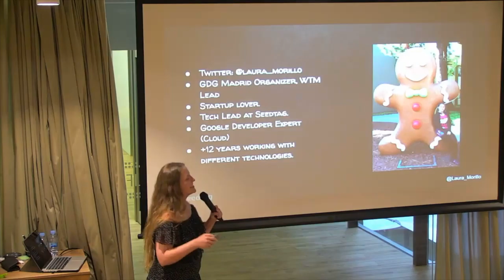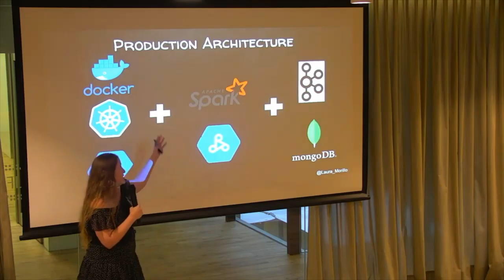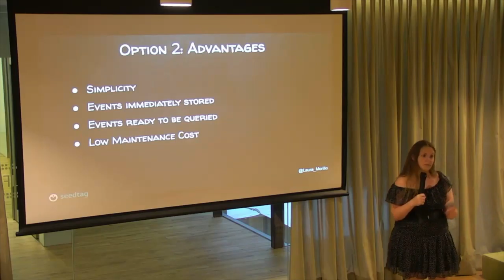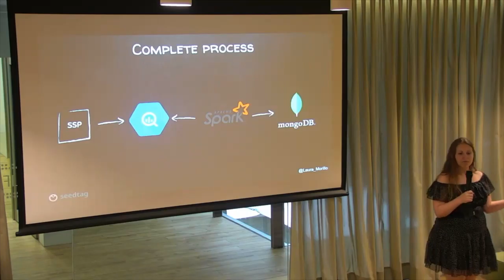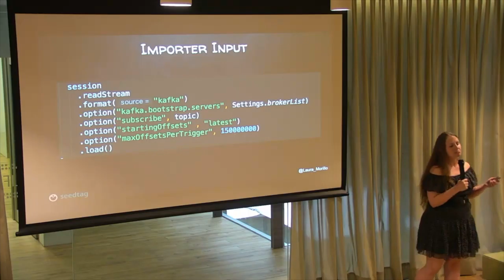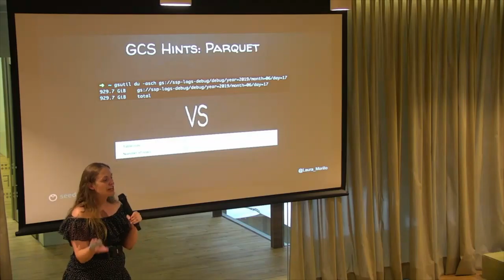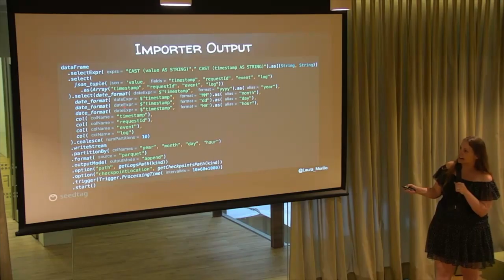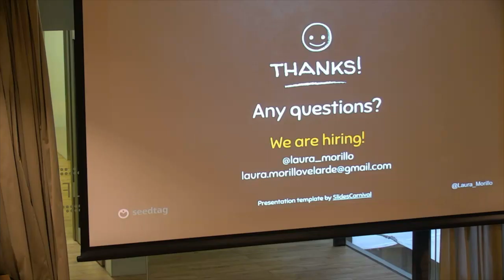Madrid DevOps Junio 2019; Management of cloud application events at Seedtag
Management of cloud application events at Seedtag
To say goodbye to spring we will have Laura Morillo, @Laura_Morillo, on June 20 at the Liferay office that will tell us about the evolution of the analysis of events in seedtag:

As part of our development in seedtag one of the needs we had to face was to create a system that would allow us to manage and generate reports with the information that passed through our microservice-based system to be able to control from the business such important things as the evolution of our product and its billing.

In this talk we will see the different options that we propose to perform this task, those that worked and those that we had to modify to end a system that currently processes more than 3 TB per day of events (and continues to grow day by day) using tools Google Cloud